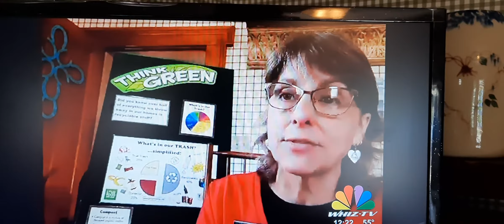Defining REUSE! Oral History Scholarship Project 2021 on WHIZ Live at Noon!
2022 scholarship project is now open to Perry County High School Students!
Congrats to our 2021 top scholarship students!
1st place, $2,000 earned by Olivia Grace Crooks, senior from New Lexington High School!
2nd place, $1,000 earned by Gracelyn Frame, junior from Crooksville High School!
3rd place, $400 earned by Allison Baughman, senior from Crooksville High School!
A HUGE thanks for our local organizations who continue to support this insightful project: American Legions- Corning,  Junction City, New Lexington,  Somerset (also Jeryl Tompkins & Rand Ponting), Thornville; Elks; PC Community Club (also Eagles); PC Cultural Arts Center; PerCo, Inc.;  People's State Bank; Retriev Tech.
We also appreciate the support of our schools in promoting this project.
for more details on our current year's project!
All oral history recordings on this topic are archived for all time in Digital Shoebox Memories Project- enter search word REUSE to hear each one!
Thanks again for viewing our PERRY RECYCLING channel!